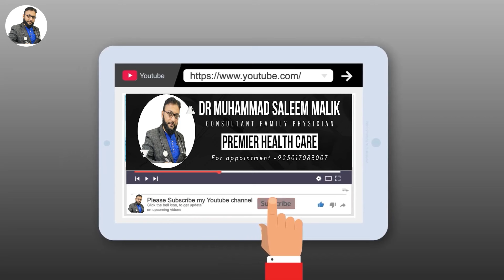5 Foods to Improve Sexual Health In Urdu | Diet For Sexual Health | Mardana Taqat Barhane Ka Tarika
Male sexual health is a neglected area of medicine. But men who take care of their diet can enjoy better sex and stronger erections! In this video, Dr. Muhammad Saleem malik talks about the importance of a healthy diet for sexual health and offers tips on how to make it work with your lifestyle!

This video is for general informational purposes only. It should not be used to self-diagnose and it is not a substitute for a medical exam, cure, treatment, diagnosis, and prescription or recommendation. It does not create a doctor-patient relationship between Dr. Malik and you. You should not make any change in your health regimen or diet before first consulting a physician and obtaining a medical exam, diagnosis, and recommendation. Always seek the advice of a physician or other qualified health provider with any questions you may have regarding a medical condition.